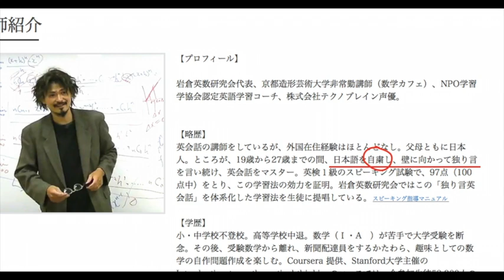7: 英会話練習パラダイムシフト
岩倉英数研究会ホームページ